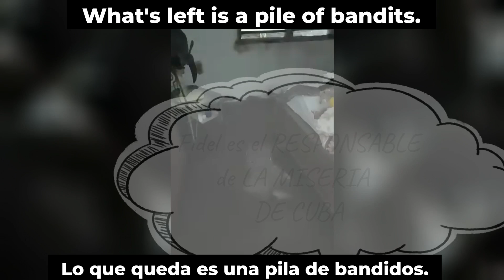Al morir Fidel murió la revolución!!!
Así ha quedado Baracoa tras las continuas lluvias
A menos de una semana del paso de Oscar, vuelven las inundaciones a Baracoa
Las lluvias comenzaron alrededor de la 1:00 de la madrugada de este viernes y, a las 7:00 de la mañana, ya se habían acumulado 128,8 milímetros de agua, según informan especialistas locales en meteorología.

When Fidel died, the revolution died

This is how Baracoa has been left after the continuous rains
Less than a week after Oscar's passage, floods return to Baracoa
The rains began around 1:00 a.m. this Friday and, at 7:00 a.m., 128.8 millimeters of water had already accumulated, according to local meteorological specialists.
Quand Fidel est mort, la révolution est morte

Voici comment Baracoa a été laissée après les pluies incessantes
Moins d'une semaine après le passage d'Oscar, les inondations reviennent à Baracoa
Les pluies ont commencé vers 1 heure du matin vendredi et à 7 heures, 128,8 millimètres d'eau s'étaient déjà accumulés, selon les spécialistes locaux de la météorologie.